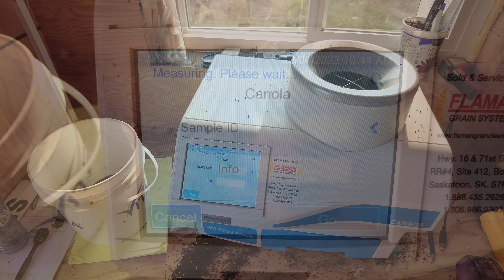S3Ep36 - I Go Discing, Combines Keep Rolling, And The White Dust Causes Problems!